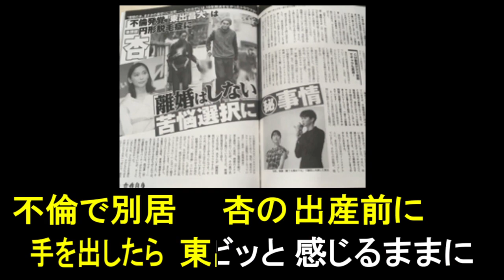東出昌大＆唐田えりか 匂わせ不倫の替え歌②！「フライングゲット／AKB４８」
唐田えりかの杏への挑発ともとれる不倫匂わせが話題になっているので替え歌にしました♪

★自己紹介★
１分で終わる コンパクトな替え歌を制作しています。